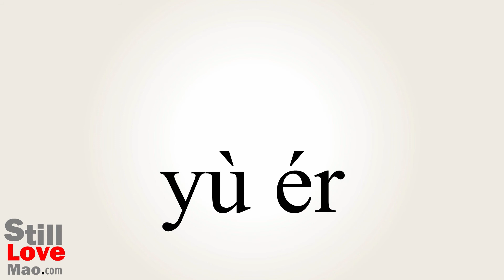How to Say Parenting in Chinese